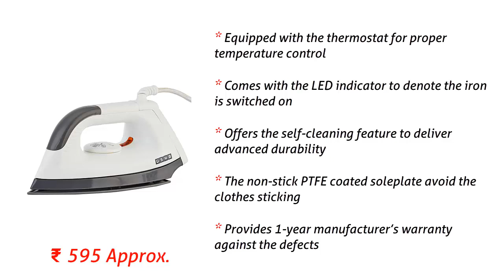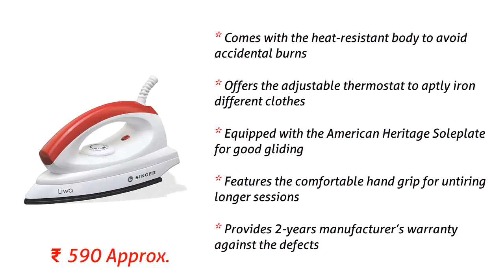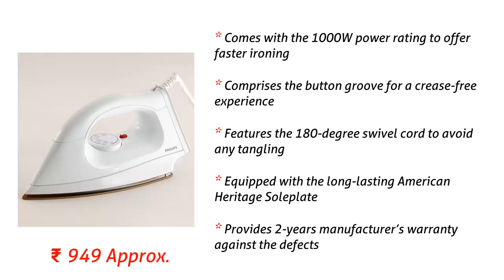Top 7 Best Dry Irons in India With Price 2021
1. Bajaj DX 7 1000-Watt Dry Iron

2. Usha EI 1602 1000-Watt Lightweight Dry Iron (multi-colour)

3. Singer Liwa 1000-Watt Dry Iron (White/Red)

4. Philips GC181 Heavy Weight 1000-Watt Dry Iron

5. Solimo 1000-Watt Dry Iron (White and Turquoise)

6. Philips HI114 1000-Watt Golden American Heritage Soleplate Dry Iron

7. Havells D'zire 1000-Watt Dry Iron (Mint)